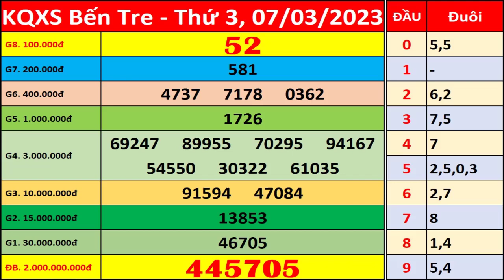Xổ số Bến Tre ngày 7 tháng 3 | XSBT - KQXSBT - SXBT | Xổ số kiến thiết Bến Tre hôm nay